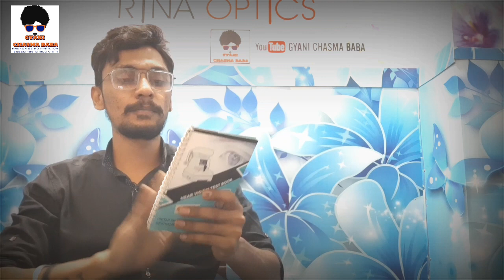प्रोग्रेसिव लेन्सेस का संपूर्ण ज्ञान || Progressive glasses pros and cons || Bifocal vs progressive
Hello guys in this video we will know the following things-

1. प्रोग्रेसिव लेन्सेस का संपूर्ण ज्ञान
2.progressive Glasses pros and cons.
3. Progressive vs bifocals and how they are different
4.who should use progressive and who should choose bifocals.

warm regards,
gyani chasma baba

                    rina_opticals